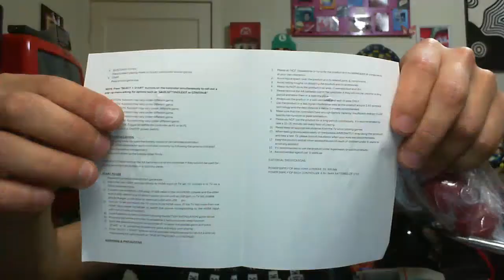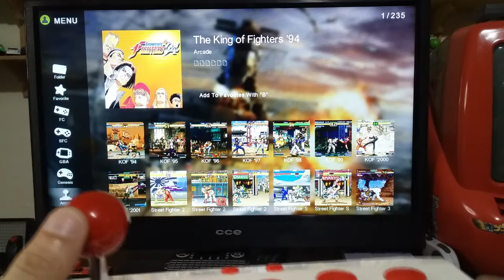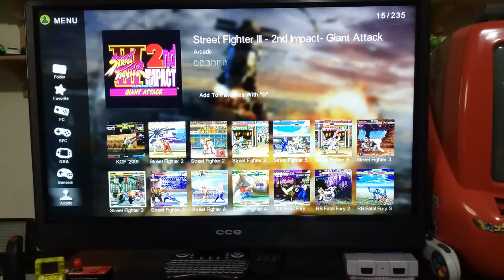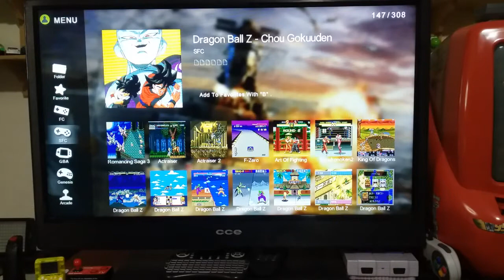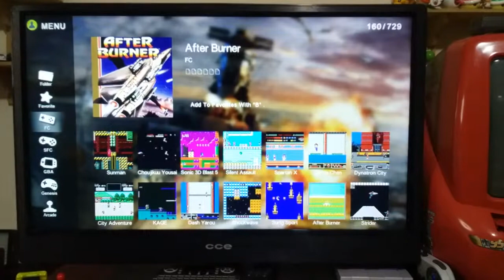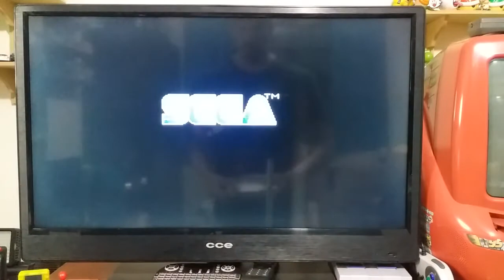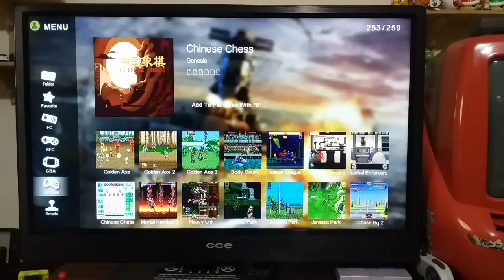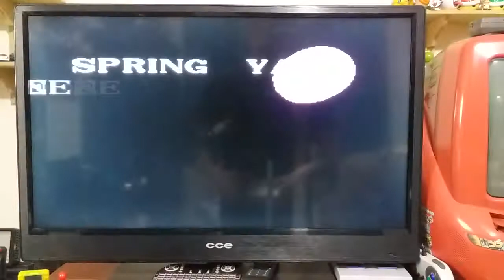VALE A PENA O ARCADE SEM FIO COM 2000 JOGOS DO ALIEXPRESS? - POWKIDDY A11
Discord do Com Noção
Neste vídeo mostro o Powkiddy A11, um Arcade sem fio com 2000 jogos.
Este Arcade tem jogos clássicos do fliperama, Mega Drive, Super Nintendo, NES e Game Boy Advance.
Este produto foi adquirido no site do AliExpress. (link abaixo)
Espero que gostem da análise e do vídeo.
Arcade sem fio Powkiddy A11 do AliExpress
Canais de lives do Com Noção/Titio Leo